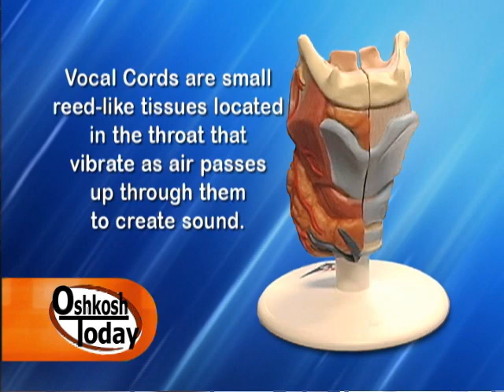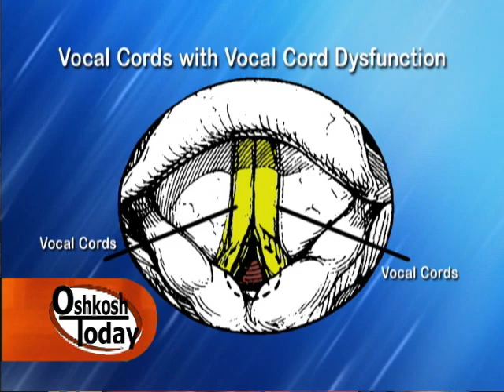Vocal Cord Dysfunction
Vocal Cord Dysfunction (VCD) is often mis-diagnosed as asthma because the patient has trouble breathing. VCD is where the vocal cords close up allowing little air to pass through. In this segment of Focus On Health, Wendy Fabisiak, a speech therapist at Aurora Medical Center in Oshkosh, WI, explains how VCD is diagnosed and how it is treated.